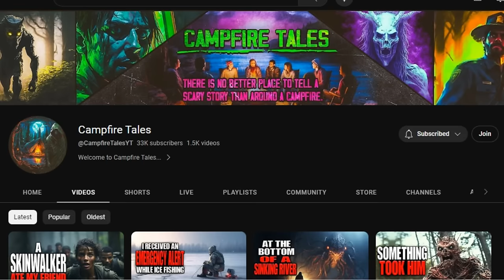2 DEEP WILDERNESS HORROR STORIES Ft. Campfire Tales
Check out Campfire Tales' Channel and let them know who sent ya!

Story #1 written by u/saturdead

2nd story written by RandomAppalachian4684